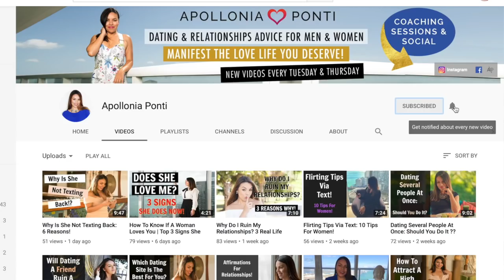I Like Him But He Has A Girlfriend!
I like him but he has a girlfriend! I tell you exactly how to handle this moving forward and what to do next when he has a girlfriend. In this video, I discuss how you should approach the situation when the guy I like has a girlfriend. You might be saying "I really like him but he has a girlfriend." When your thinking " I like a guy but he has a girlfriend, or I like a guy who has a girlfriend." Then now is time to analyze this relationship. When you want to cultivate something healthy and be happy relationships have to start pure. I always recommend for you to not be vested in a relationship when someone is with someone else. If he has a girlfriend and you're saying "I like someone with a girlfriend, and I like a boy but he has a boyfriend." then its time to focus on yourself, feed yourself with self-love and let the man figure out what he wants and pay the respect to the person he is with currently. Dating advice is given in this video not to tell you what to do but to discuss the healthy boundaries to make your dating life better and how to get a boyfriend in a healthy way. Wishing you the best always!

LINKS:
[ 7 FREE VIDEOS TO MASTER YOUR LOVE LIFE ]

[ WOMAN'S WORKSHOP ] MANIFEST YOUR MAN IN 6 WEEKS!

[ EBOOK ] 7 COMMON MISTAKES MEN MAKE WHEN ATTRACTING A WOMAN

[MANUAL] 20 QUESTIONS TO ASK A WOMAN TO GET TO KNOW HER TRUE SELF

I hope our souls meet someday!

You are always loved,

Apollonia Ponti